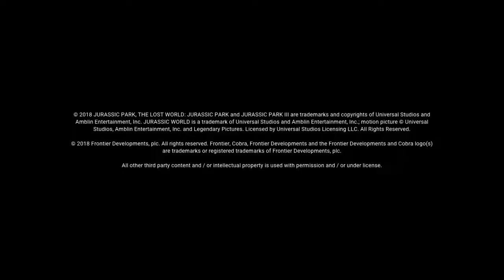Jurassic World Evolution #1